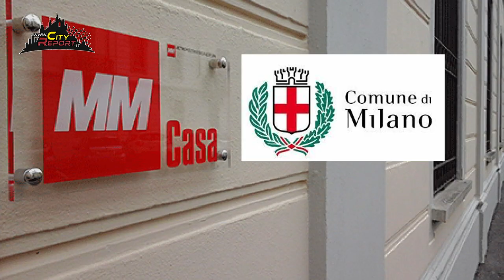LA VOCE DI VIA ASTURIE -Anteprima -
Rabbia e delusione nella voce degli assegnatari degli immobili del comunedimilano in Via Asturie .
Gli Abitanti denunciano problematiche mai risolte , e si sentono inascoltati dal gestore mmcase .
Durante questo sopralluogo insieme a Serafina Limongelli sono intervenuti diversi politici milanesi tra cui : S. Piscina -Cons Comunale LEGA e l' Ass. Regione Lombardia S. Bolognini .